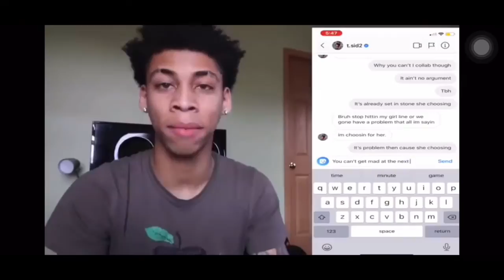Sorry for no video but here you guys go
Hey guys this is just a recap about yesterday and I was just thinking that when I did that I just want to tell the truth there’s no lies there only the truth and to win you have to do what make you not want to tell things like this so yeah I’m here and support and spread positive after this video live y’all and enjoy

Follow social media’s
Sc: almightymel1

I love you guys and I’d you guys have something you guys going through to I can also help don’t be afraid let them things out I know it’s hard but it could make you batter or break you so yeah believe in your self and I will too I got you

I hope you watch
And I’m here for you guys
No cap 🧢

(P.S. be strong you can do this )